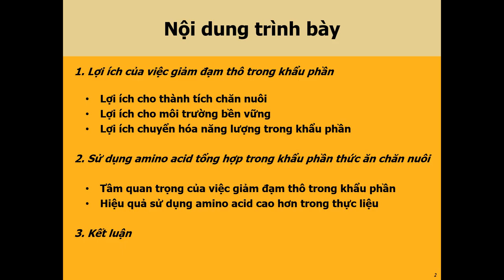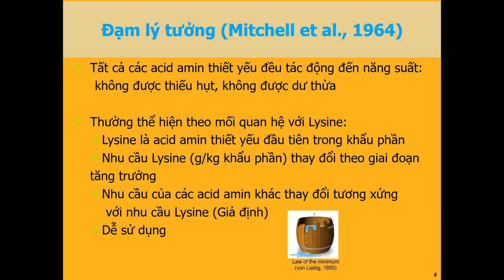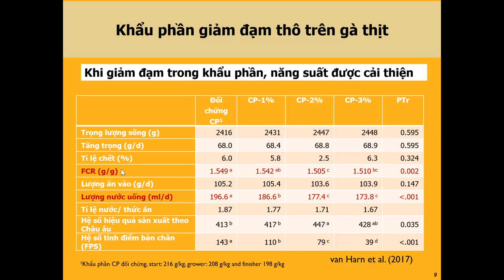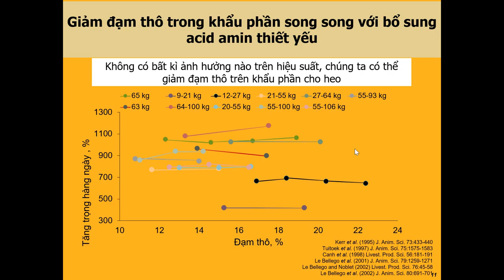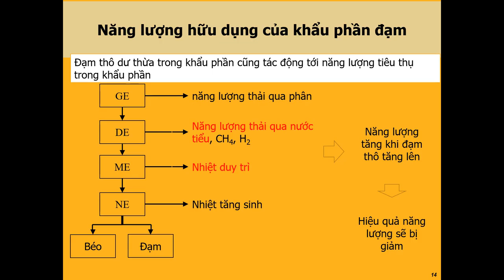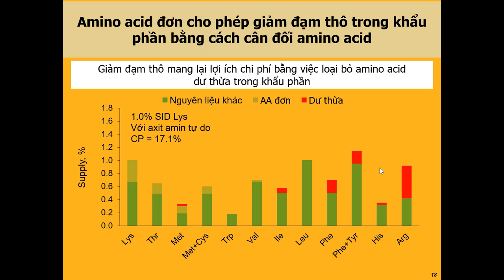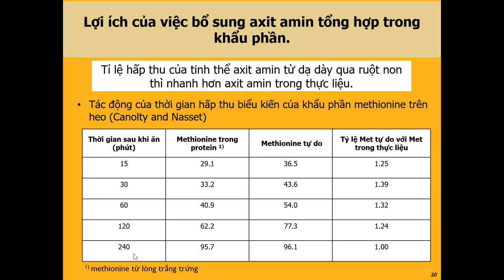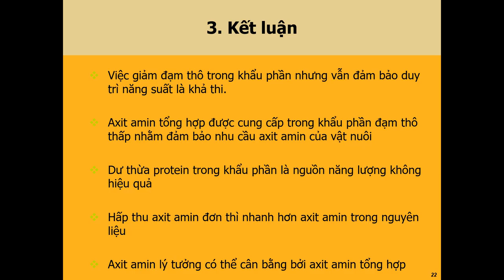Những tiến bộ trong việc xây dựng khẩu phần thức ăn chăn nuôi thấp đạm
Khẩu phần thức ăn chăn nuôi thấp đạm
Tiến bộ xây dựng khẩu phần thức ăn chăn nuôi
Xin chào mọi người và chào mừng đến với kênh YouTube của chúng tôi! Trong video này, chúng ta sẽ khám phá những tiến bộ mới nhất trong việc xây dựng khẩu phần thức ăn chăn nuôi thấp đạm. Việc giảm lượng đạm trong khẩu phần thức ăn chăn nuôi không chỉ giúp tăng cường sức khỏe mà còn giúp giảm thải đạm ra môi trường. Chúng tôi sẽ giới thiệu các công nghệ mới và phương pháp tiên tiến nhất trong việc xây dựng khẩu phần thức ăn thấp đạm, đồng thời cung cấp hướng dẫn chi tiết để bạn có thể áp dụng trong thực tế. Đừng bỏ lỡ cơ hội cập nhật kiến thức và kỹ năng mới nhất trong lĩnh vực chăm sóc động vật. Cảm ơn bạn đã tham gia cùng chúng tôi.